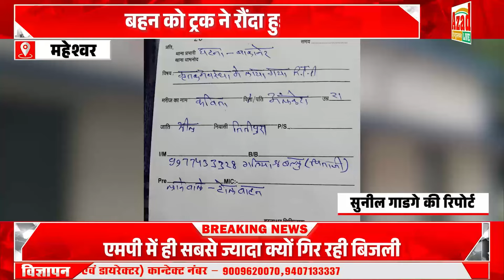रक्षाबंधन का पर्व बदला मातम में सुनी रह गई भाइयों की कलाई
बाजार से भाइयों के लिए राखी लेकर जा रही बहन को ट्रक ने रौंदा हुई मौत